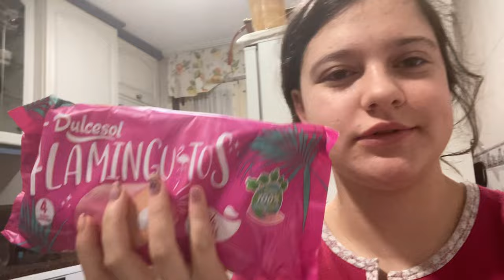24 horas comiendo rosa